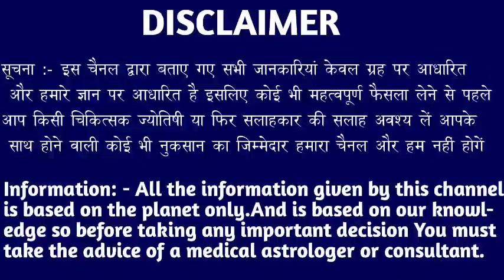कन्या राशि वालों स्वर्ग का दरवाजा खुलने वाला है मौका जाने मत देना। Kanya Rashi